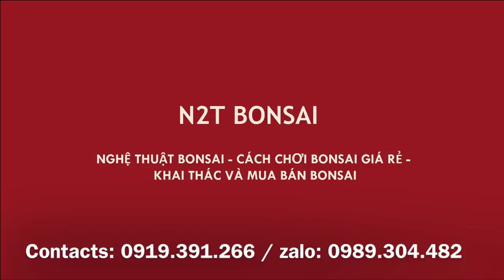TÁC PHẨM TÙNG LA HÁN GIÀ ĐÉT BỀ THẾ, HOÀN THIỆN GIÁ 9,5 TRIỆU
Ngắm tác phẩm Tùng la hán đẹp già mà có 9,5 triệu. Thật là rẻ quá mà